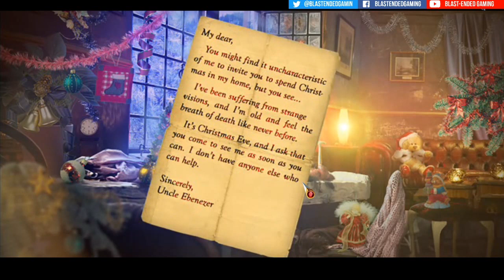Christmas Stories: A Christmas Carol | PART 1 | DEALING WITH UNCLE SCROOGE